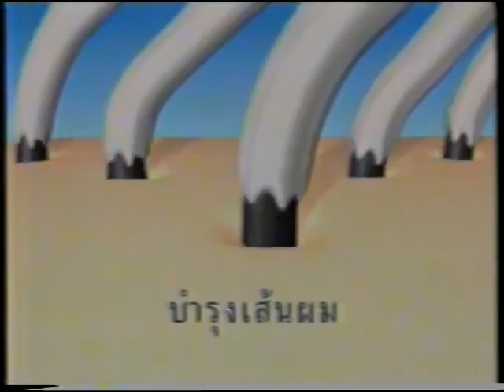Sunsilk Scalp Care Treatment 15s - Thailand, 1993